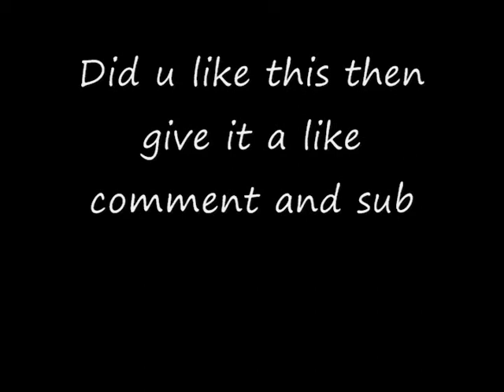Black Ops Best way to start off a game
this is an amazing start to a domination on nuketown and i was having fun that day...